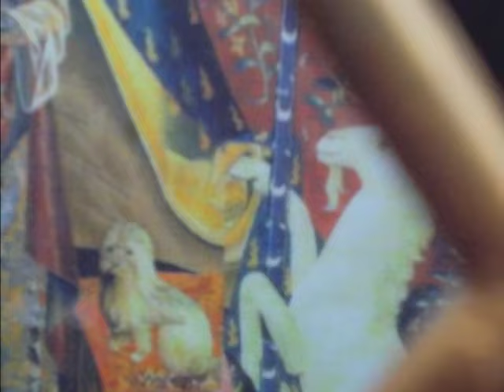千花文様ミル･フルール 花の一つ一つに願いを込めて Kaleidobox " My only Hope " Lady and Unicorn カレイドボックス「我が唯一の望み」貴婦人と一角獣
INOUEMANGEKYO 表現する万華鏡 kaleidoscope to art express 物語る万華鏡
Kaleidobox " My only Hope " Lady and Unicorn is made by Seiichi-Inoue.井上誠一のカレイドボックス「我が唯一の望み」貴婦人と一角獣の外観と映像。動画制作井上誠一 Seiichi-Inoue